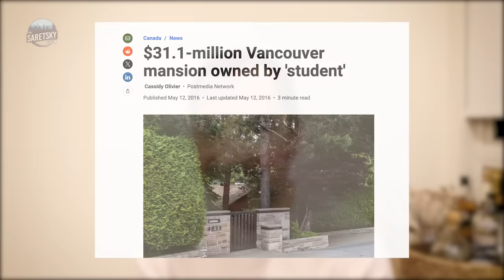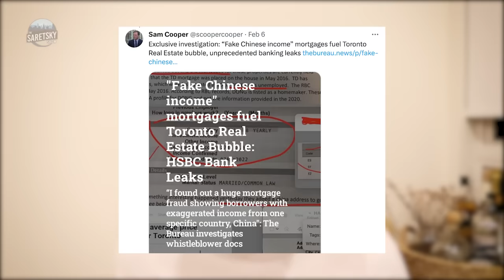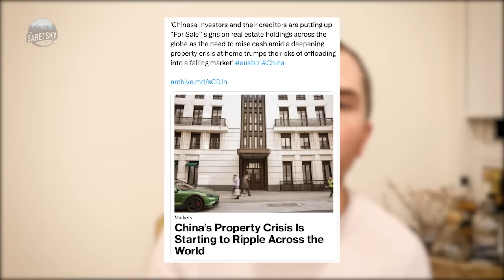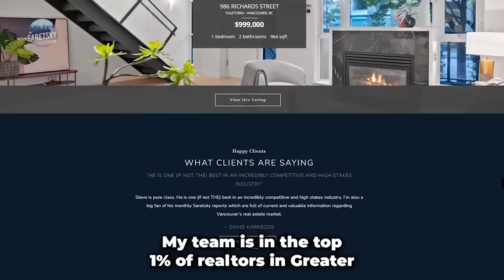Mortgage Fraud at HSBC Fuelling Canadian Real Estate?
A whistleblower at HSBC has exposed mortgage income fraud, perhaps inflating Vancouver and Toronto Real Estate markets. Meanwhile the federal government has extended the foreign buyer ban until 2027. There's just one problem, this doesn't capture the wealth of foreign riches entering the country and bidding up real estate as a safe haven asset. The city of Toronto now wants their own foreign buyers tax. Chinese corporations are not repatriating capital from foreign countries in order to pay down debts in China.

Looking to buy or sell Real Estate in Vancouver? Book a 30-minute Real Estate Consultation with Steve